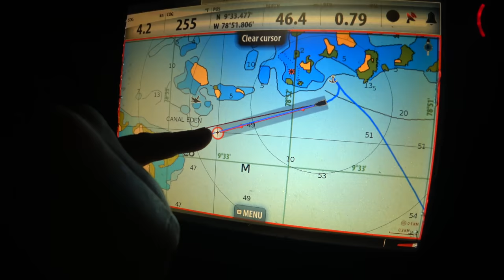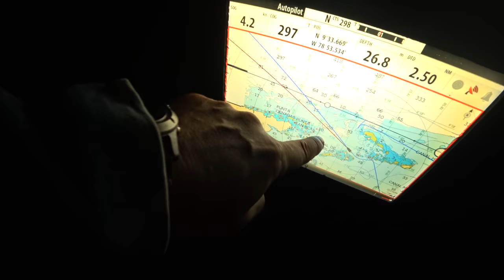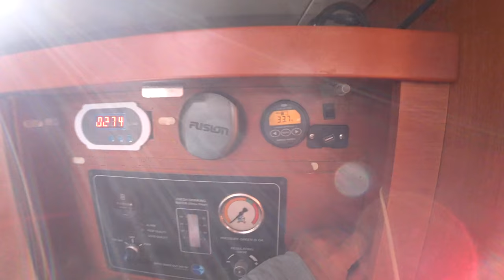Переход из Сан Бласа в Марину Линтон. Швартовка яхты в марине с дрона. Яхтинг в Панаме.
Друзья у нас сегодня в ролике вы узнаете, как мы сделали переход из Сан Бласа, Куна Яла в Марину Линтон Бей Марина. Покажем вам как прошла швартовка яхты в марине с дрона. Яхтинг в Панаме это яхтинг в Атлантическом океане.

А теперь таймкоды ролика: Переход из Сан Бласа в Марину Линтон. Швартовка яхты в марине с дрона. Яхтинг в Панаме.

00:00 Начало
1:05 Выходим рано, еще за темно
3:00 Рассвет на Сан Бласе
4:33 Заходим в Линтон Бей, Исла Гранде
5:47 Швартуемся на заправке, алонг сайд
6:50 Выходим с заправки и швартуемся на слип в марине
7:00 Швартовка яхты в марине с дрона
8:43 Резюмируем переход, как там батареи?
11:08 Идем в бар, путешествие закончилось

Музыка используемая в ролике.
iFrolov - Cloudy (Lokitas Remix - Grigory & Anthony Frisky Re_Edit)